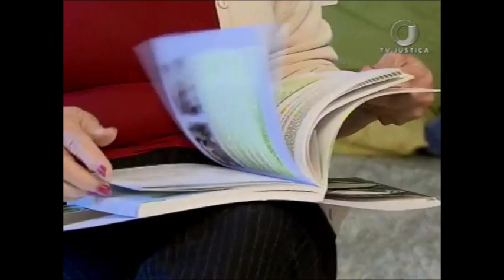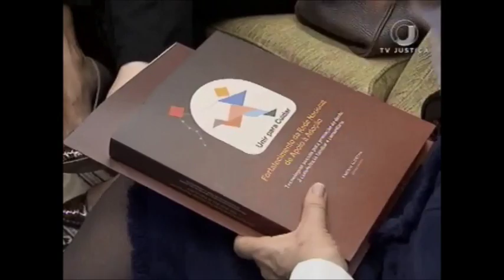Adoção (22/08/16)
Adotar uma criança ou adolescente é um ato de amor e também exige cuidado e preparo.  Antes de adotar é preciso ter todo o conhecimento sobre a responsabilidade do ato e o que a lei diz sobre o tema.